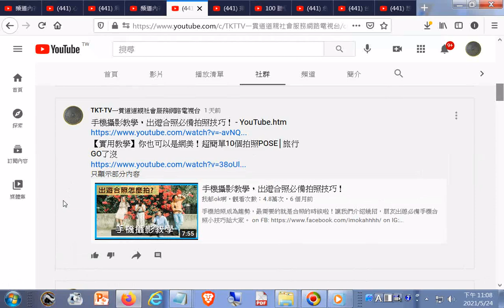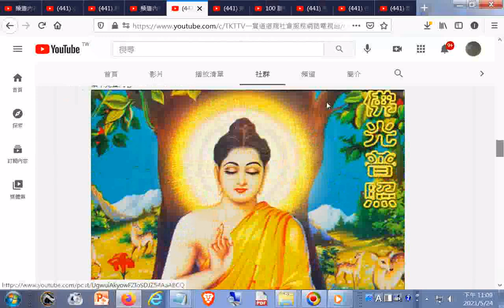20210524#社群分享重要資源資訊--TKT-TV一貫道道親社會服務網路電視台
攝影師教你6個拍照姿勢技巧 ｜ 6 POSING TIPS FROM A